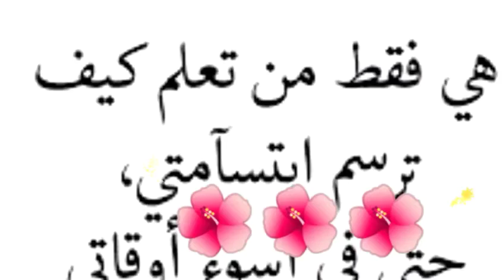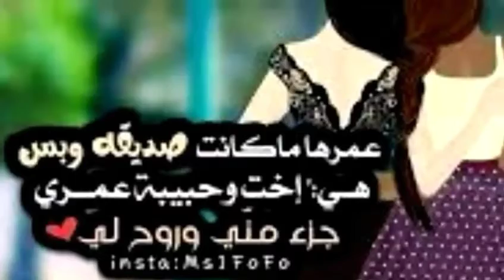هداء الى كل صديقه واخت